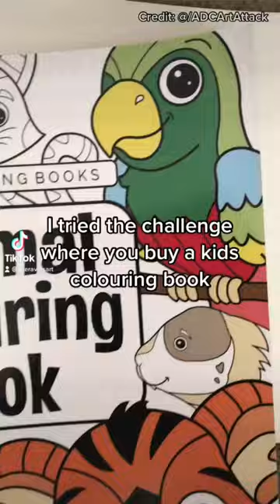I tried the ‘Colouring Book’ challenge for artists…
I HAD to try the 'Professional Artist' Colours In A Children's Colouring Book challenge.
Credit to ADCArtAttack for this awesome challenge! And shout out to RaeDizzle and Chloe Rose Art - they've smashed this challenge!
Being an animal and pet portrait artist (mostly) I had to paint an animal illustration and this is what I came up with! I had to paint a bird as I've never painted one before, and I'm quite happy with the result!
I hope you all enjoy! :) xx